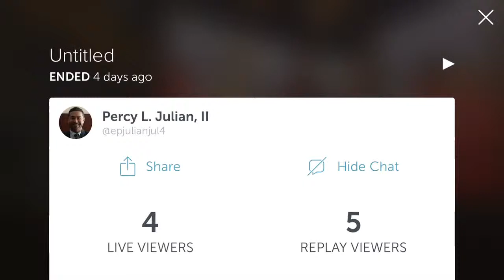Percy Julian NMAAHC Periscope Meetup Scope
Percy L. Julian, II @epjulianjul4

Sweet Home Cafe National Museum of African American History and Culture in Washington, D.C.

Periscope Meetup Sweet Home Cafe National Museum of African American History and Culture

Playlist goo.gl/c5kWTw

Youtube goo.gl/EJjQE9

Blog goo.gl/PSnqpd

Twitter goo.gl/AHSyTA

Facebook goo.gl/MhW56P

Periscope goo.gl/Ue8Jqi